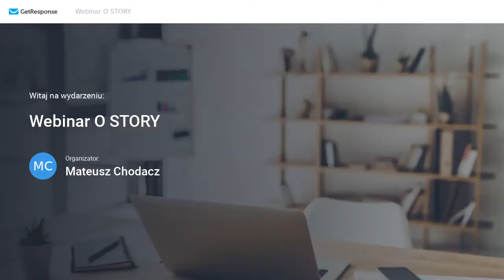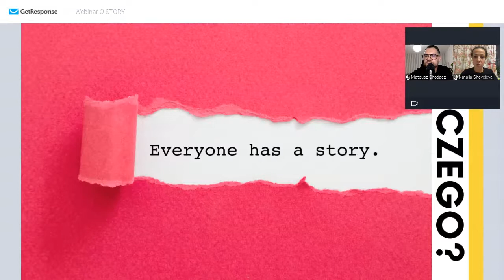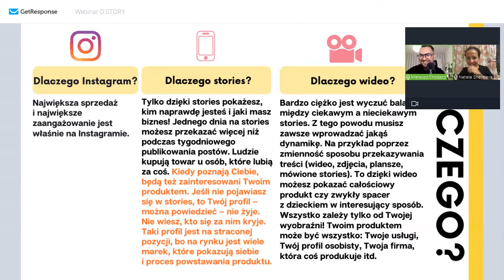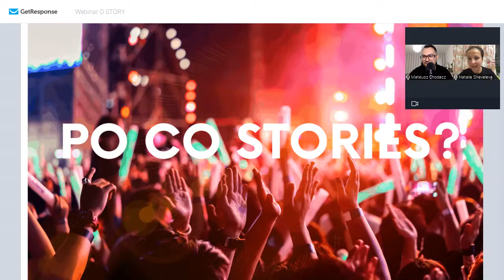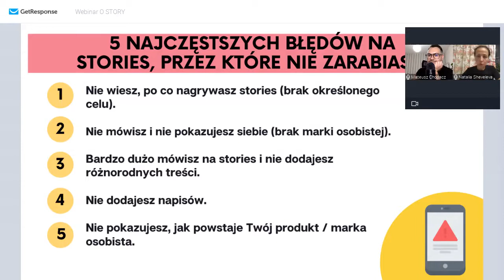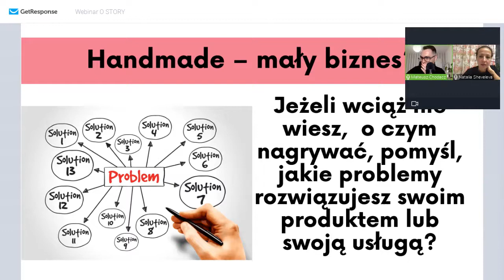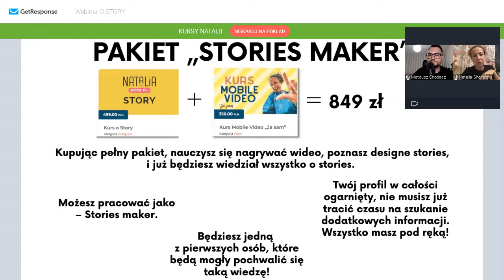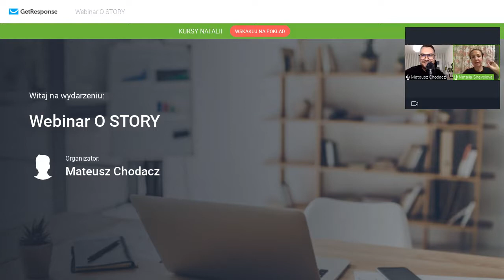WEBINAR: Jak tworzyć angażujące i estetyczne wideo oraz stories?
🔔 Kliknij dzwoneczek, aby otrzymywać informacje o nowych odcinkach!